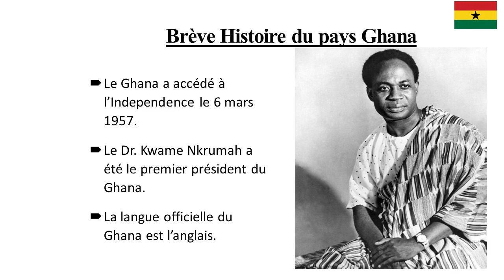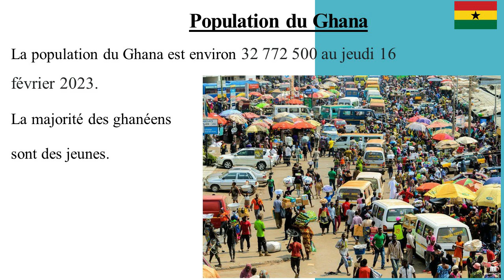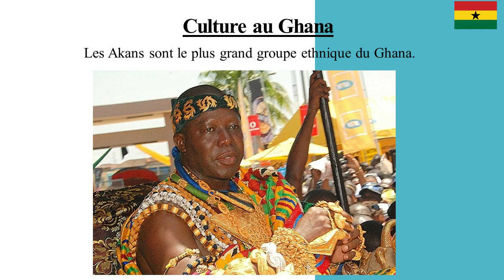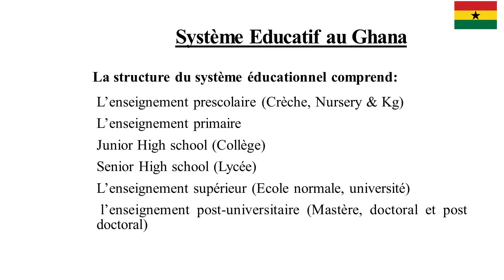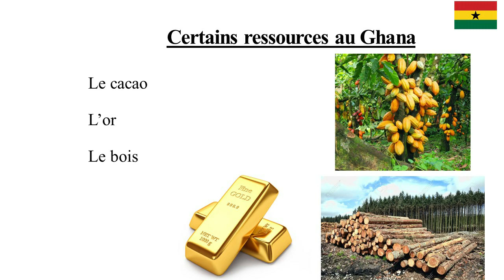PRESENTATION DU GHANA EN FRANÇAIS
Le Ghana est un pays multilingue.
La langue officielle et l'anglais.
Le Ghana était autrefois connu comme Gold Coast. Le 6 mars 1957, Kwame Nkrumah déclare l'indépendance du pays. Le 1er juillet 1960, le Ghana est devenu...